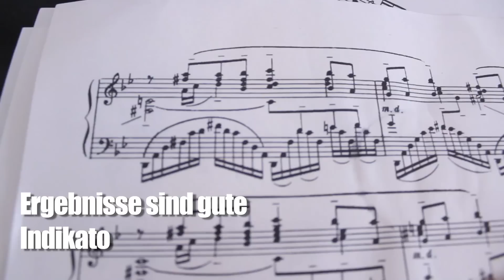Scheiß auf Zeit! So wirst DU Produktiv! ZurStrandfigur.com